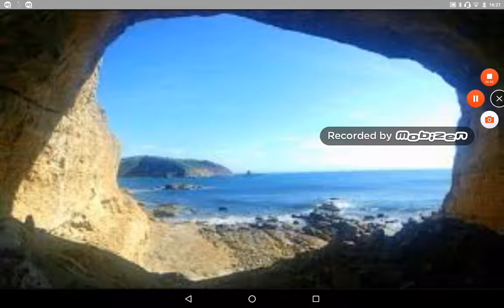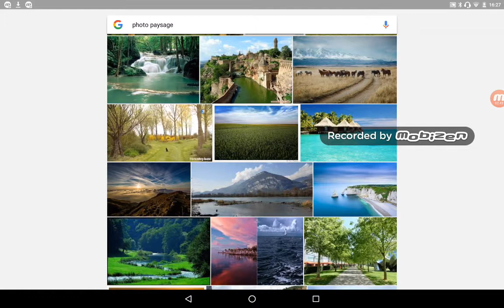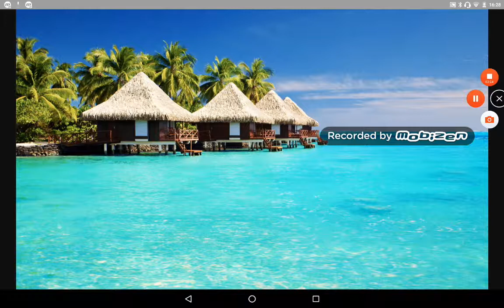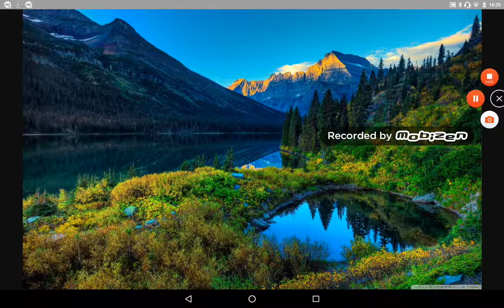5 plus beaux paysages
Mon Twitter Rudy geek